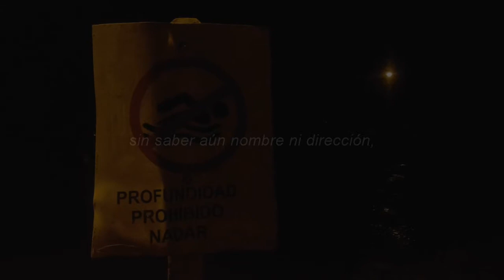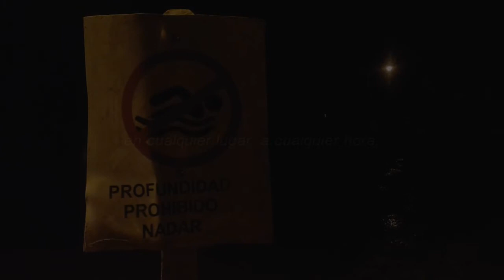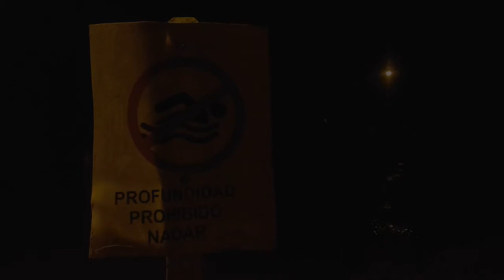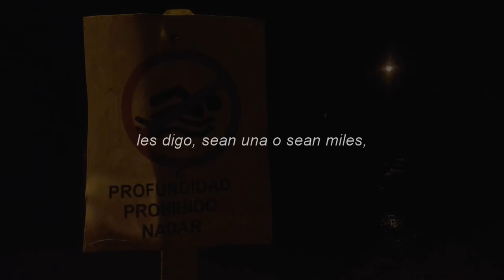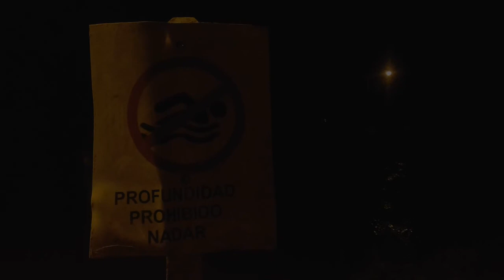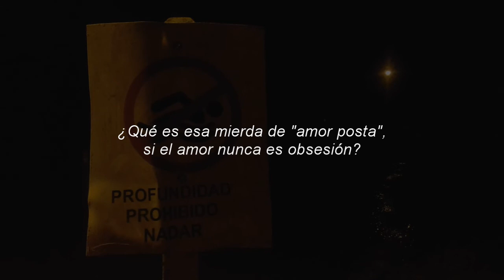Amor posta comentada - Sr. Coliflor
Escribo cosas pensando en personas y pensando en mí y después pasan los años y tanto esas cosas como esas personas (y esos mí)
se van o se quedan pero muy distinto y sigo cantando las canciones aunque mentiría si dijera que son las mismas. Otras canciones también dejo de cantarlas. Otras ni me acuerdo que las hice. Otras las tiro o las voy a tirar porque ya su índice de ñoñez es peligrosa para el mundo.
Subí una vez esta canción que escribí en diciembre de 2016. Hace unos meses, o quizá un año, le agregué una estrofa, esa última. Y hoy la resubo. Originalmente se trató de un plagio a Las Pastillas del Abuelo y a Salta la Banca. Se nota no?
El video es de una vez que paseábamos con Noe.
Muchas gracias.

¿Qué es esta mierda de links, si el amor nunca es hacer spam?

Una personita que quiero mucho se va alegrar si la ayudan =)